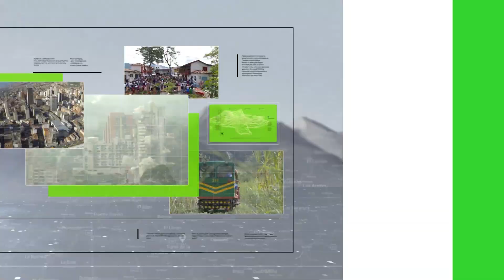Titiribí vibró con el fútbol de salón - Teleantioquia Noticias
El municipio de Titiribí vibró con las emociones que generó la edición 19 de la Copa Suroeste de Fútbol de salón, allí participaron más de 43 municipios y estos fueron los nuevos campeones subregionales. Hay mucho talento en la rama masculina y femenina.